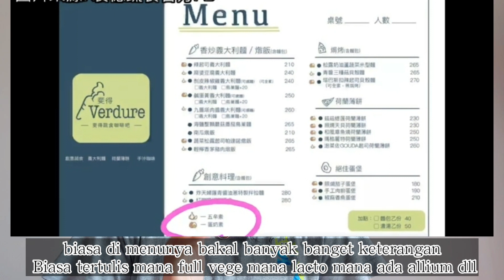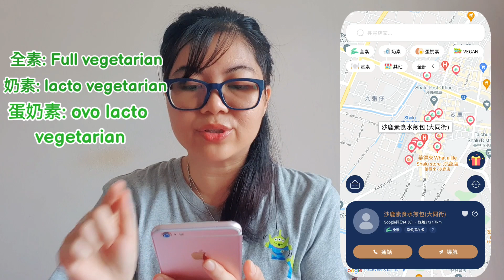PENJELASAN 5 JENIS VEGETARIAN DAN VEGAN DI TAIWAN || APP RESTO VEGE DI TAIWAN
Yuk kenali 5 jenis vegetarian di Taiwan biar ga salah pesen makanan guys.

0:00 Introduction
0:08 perkenalan 5 jenis vegetarian
04:59 PENGGUNAAN VEGE CITY MAPS

Channel dimana mempromosikan kuliner vegan yang bisa di dapatkan di Indonesia. Seru kan!